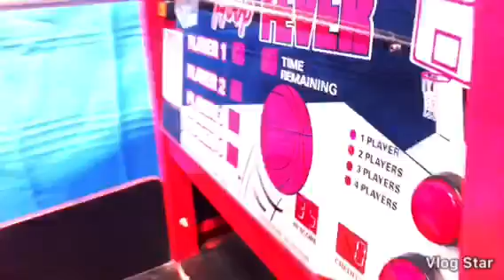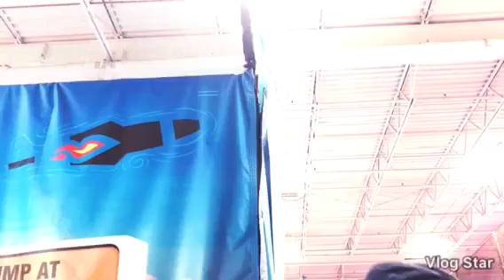Fun Night at Flight Trampoline Park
Make sure to check out online.